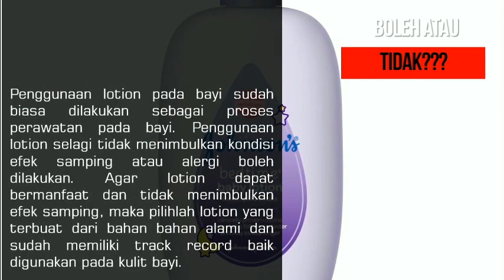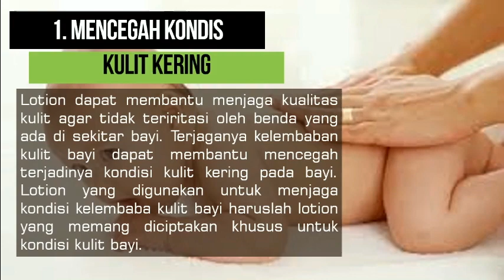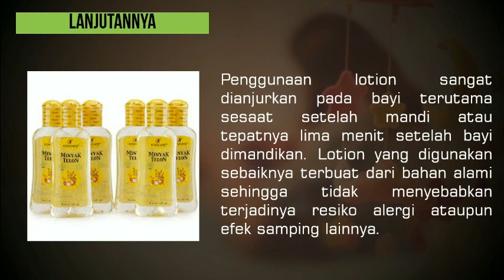MANFAAT LOTION BAYI UNTUK KESEHATAN KULIT BAYI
Lotion selain digunakan untuk orang tua juga digunakan untuk bayi dengan lotion khusus bayi yang tentunya baik untuk kulit bayi
Mau tau apa aja manfaatnya??? Tonton langsung videonya

Semoga bermanfaat
Terima kasih